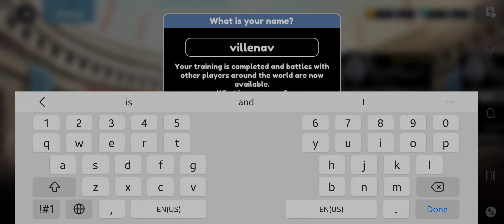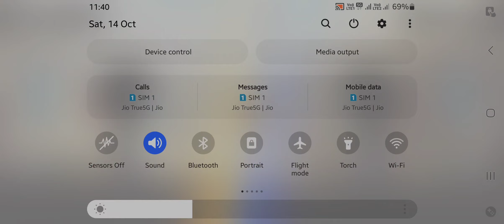Stickman Archer Game Play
Hey Gamers,

I'm Villen_av

Here you will see me playing fun Games.

I Play Stunt Car Game With You On This Channel Villen_av.